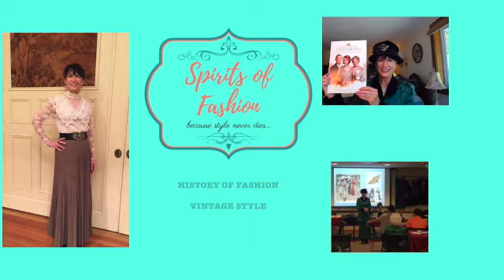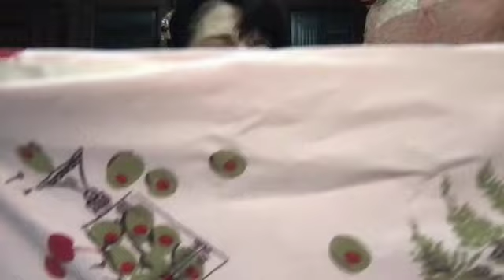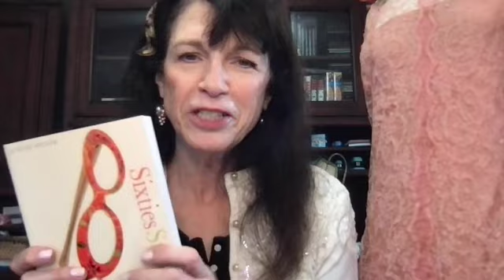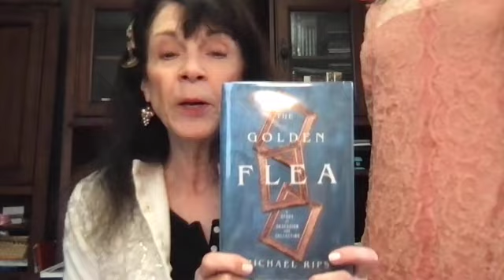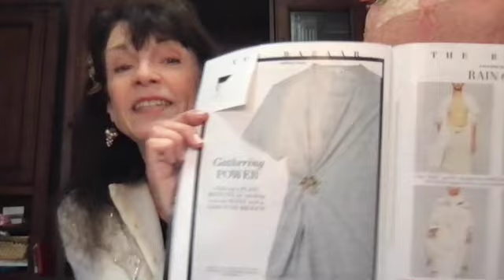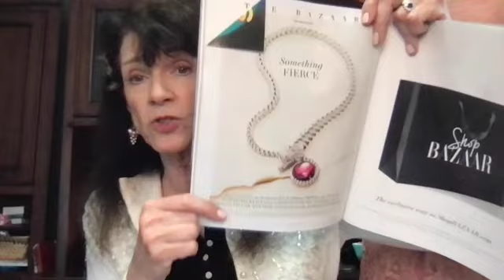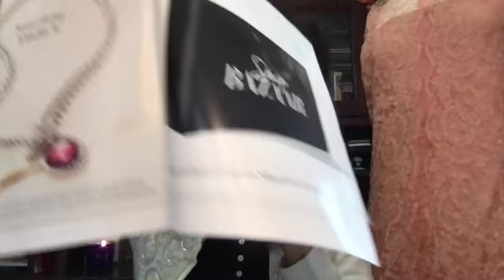Twenties Dress and a Gunne Sax SD 480p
I have another thrift haul with some fab finds from some favorite antiques and vintage venues!  Found a 1920s dress as well as a 1982 Gunne Sax prairie-style dress!